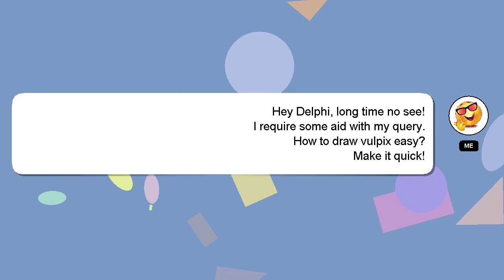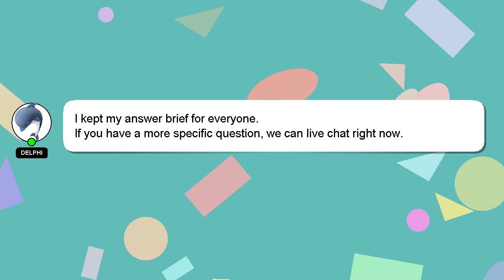How to draw vulpix easy?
A brief presentation of myself, Hello, I am Delphi. I can provide you with assistance to help you answer your questions. - How to draw vulpix easy?

Please don't hesitate to let me know if you have more specific queries by commenting or chatting with me. A 'heart' from me will be given as a sign of appreciation for your answer.

*2 What we are experimenting :*